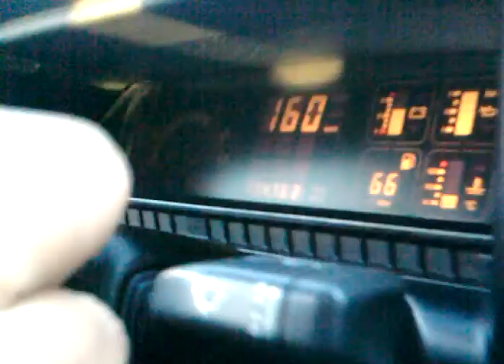Omega Suprema CD 3.0 1993 na FreeWay pt. 3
Na FreeWay dando uma esticada.